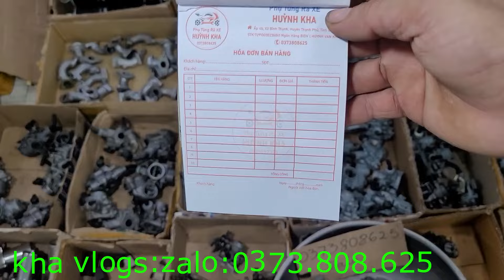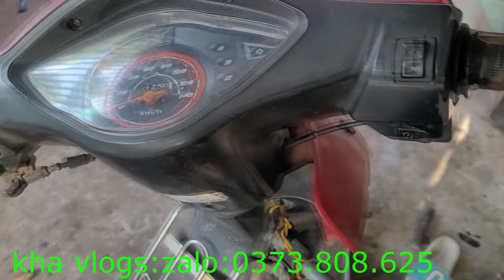6/5 về nhiều bình xăng zin rả xe nhật// wave anlpha lóc đen//lóc trắng// dream thái//cub 70//90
6/5 về nhiều bình xăng zin rả xe nhật// wave anlpha lóc đen//lóc trắng// dream thái//cub 70//90